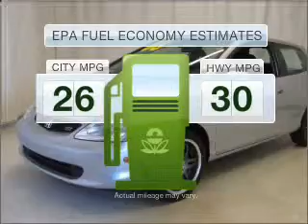2003 Honda Civic - Duluth GA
Year: 2003
Make: Honda
Model: Civic
Trim: Si
Engine: 2.0 liter inline 4 cylinder 16 valve
Transmission: 5-Speed Manual
Color: Satin Silver Metallic
Mileage: 91769
Address:
3325 S